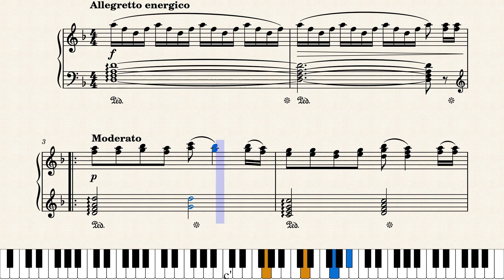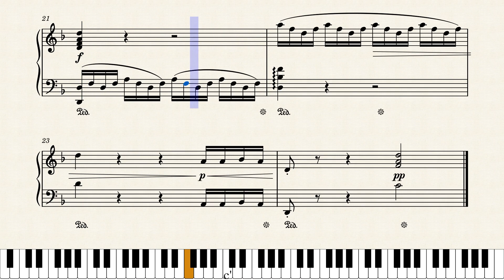Комарово – Игорь Николаев